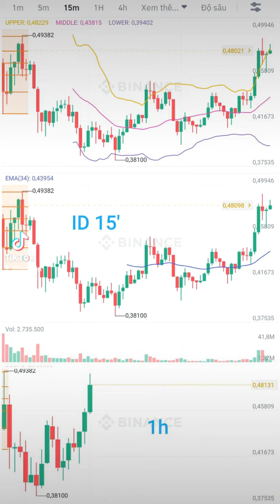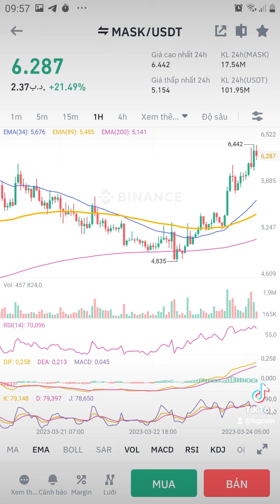24.3.23 Btc 28k3, Altcoin hồi nhẹ